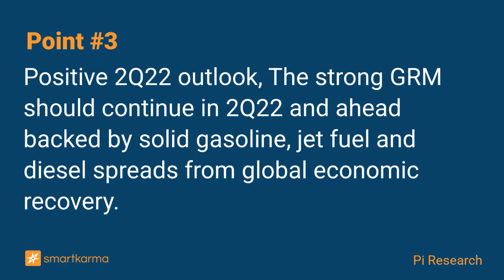TOP: Solid Refinery Performance Drove 1Q22 Profit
TOP reported 1Q22 net profit of Bt7.2bn (+114% YoY, +43% QoQ), a 5-quarter high, driven by strong refinery segment performance and stock gain. The result came out better than our expectation.
-  by Pi Research on Thai Oil Pclin Equity Bottom-Up

Key points:
1. TOP reported 1Q22 net profit of Bt7.2bn (+114% YoY, +43% QoQ),a 5-quarter high, driven by strong refinery segment performance and stock gain. The result came out better than our expectation.
2. The accounting EBITDA spiked to Bt13.0bn(+58% YoY,+114% QoQ).Despite the weak performance of petrochemical,power and other segments, the strong refinery segment (+124% YoY, +178% QoQ) operation under pinned the overall growth.
3. Positive 2Q22 outlook, The strong GRM should continue in 2Q22 and ahead backed by solid gasoline, jet fuel and diesel spreads from global economic recovery.